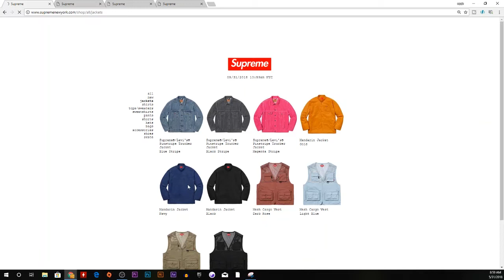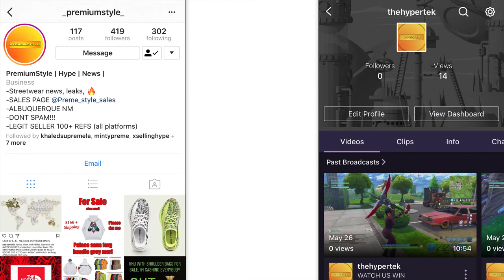SUPREME LIVE COP (week 15) | I TOOK AN L